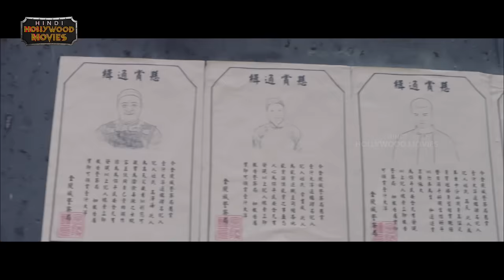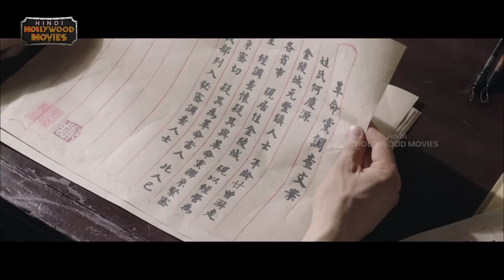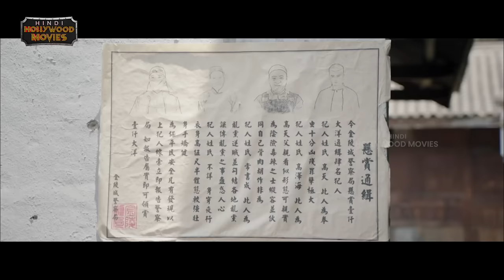Fists Spearhead Latest Hindi Full Movie 4K | Latest Hindi Dubbed Movies 2023 |Hindi Hollywood Movies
Fists Spearhead Latest Hindi Full Movie 4K on Hindi Hollywood Movies. FistsSpearhead Hindi Movie ft. Tong Jiang, Fei Meng and Chen Weiran. Directed by Liang Wang.

Synopsis :

Fate leads a professional boxer to the rescue of a revolutionary party hero before giving chase to the man who mistakenly murdered his father.